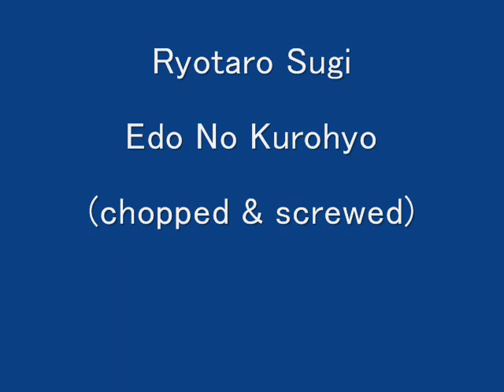Ryotaro Sugi - Edo No Kurohyo (screwed)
Enka 45